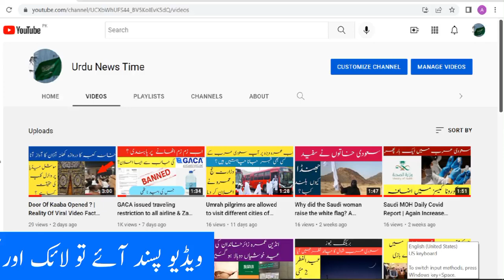Sheikh Abdul Wahab, who had been praying in Haram Makki for 70 years, | has passed away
A 10 year-old boy crossed a security check post at Najaf Airport Nobody know about it

Without PERMIT not allowed to enter Holy Makkah | Today saudi news in urdu | URDU NEWS TIME

Door Of Kaaba Opened ? | Reality Of Viral Video Fact Check by Urdu News Time KSA NEWS

Family Visa
Visit visa news
Saudi Arabia
Saudization
Iqama transfer
Naqal kafala
Profession change
Huroob kaise hataye
Urdu News Time
Saudi Ki News